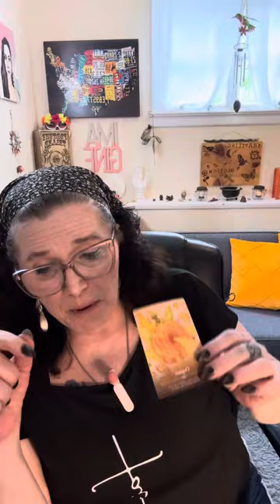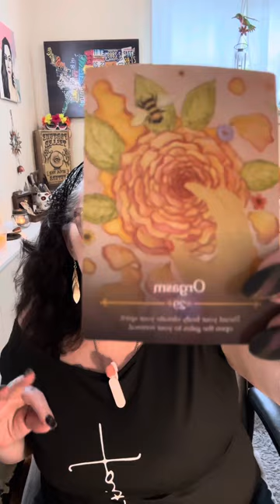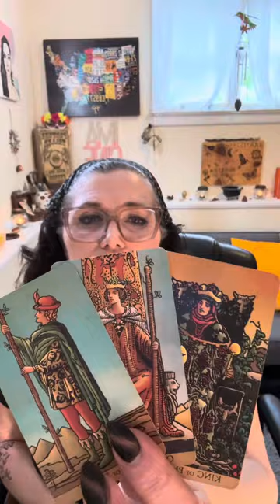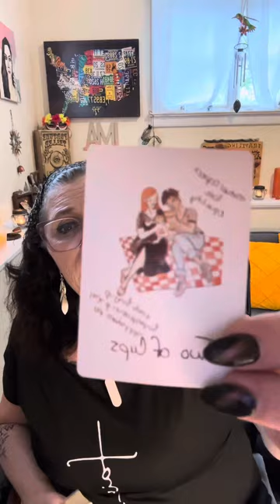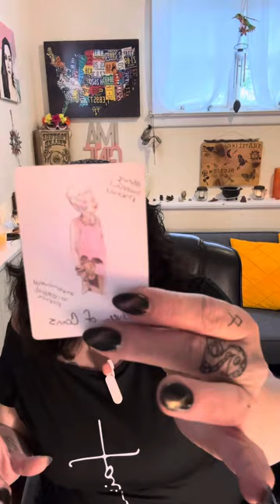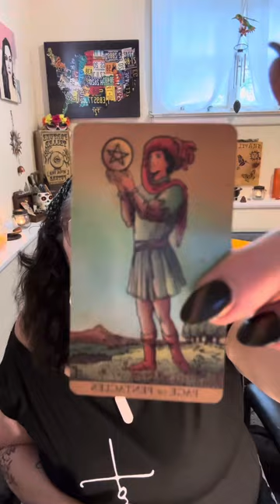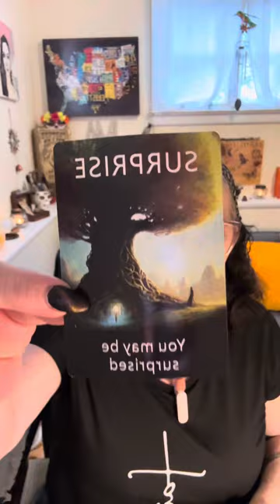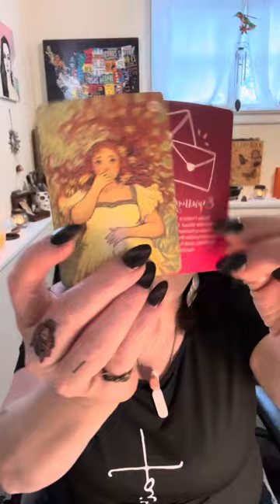Virgo: Unleash Your Sexual Power! 🔮🧡virgo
Heads up, Virgo! This week's about exploring your sexuality in a whole new way. Brace yourself for the "Orgasm" card taking center stage, a clear message that major sexual evolution is on the horizon!

This is a general reading for the collective energy. If you'd like a more personalized interpretation, consider a one-on-one tarot session.